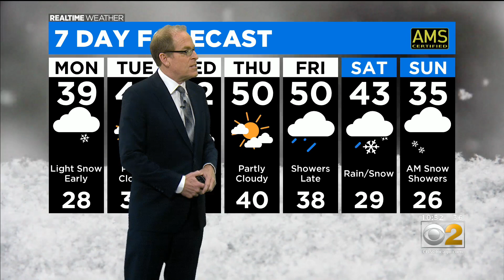Chicago Weather: Light Snow Or Flurries Monday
CBS 2 Meteorologist Tim McGill has your 10 p.m. RealTime Weather forecast for Sunday, Dec. 6, 2020.